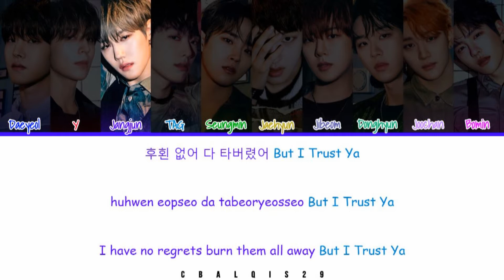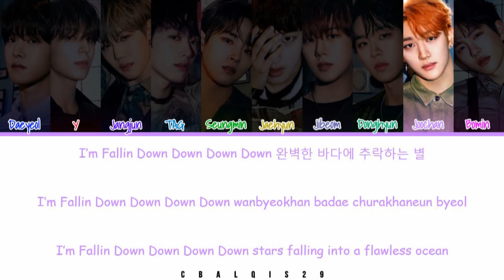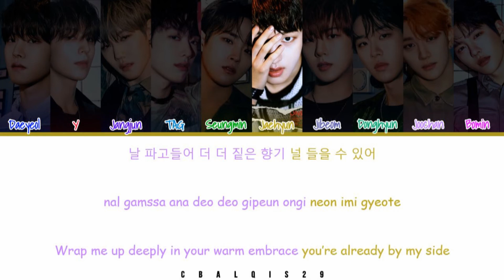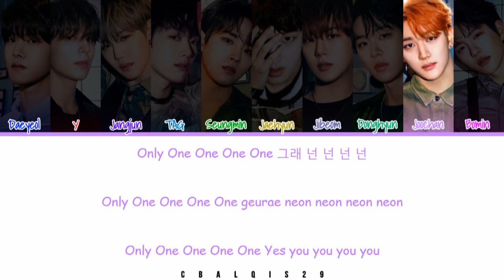GOLDEN CHILD (골든차일드) - ‘ONE(Lucid Dream)' (Color Coded Lyrics Han/Rom/Eng/가사)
All Rights Administered by WOOLIM Entertainment

• Song🎵: ONE(Lucid Dream)
• Album: ‘Take A Leap’ 4th mini album
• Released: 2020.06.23